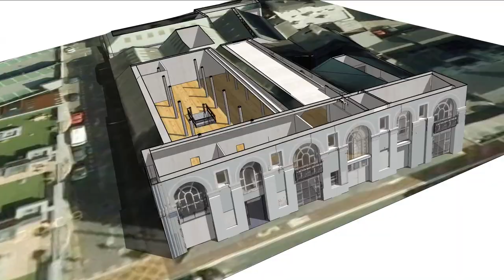Cork City Ireland: 3D Digital Tour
The Cork City Digital Model was created as a mapping/ marketing/ social resource for both locals and visitors. This video shows off the model as it exists in September 2014. The model is circular in form, with a diameter of 1.7km and depicts the commercial centre.

The project aims to provide four primary outputs:

Social/ Commercial Visual Maps
Social/ Commercial Marketing Videos
3D prints of the City
Tourism/ Historical/ Geographical Mobile App

All will be available by the end of October 2014 through